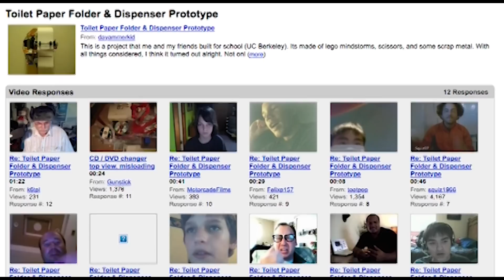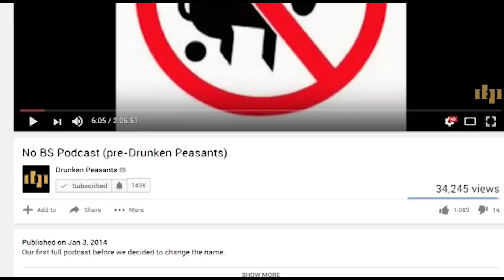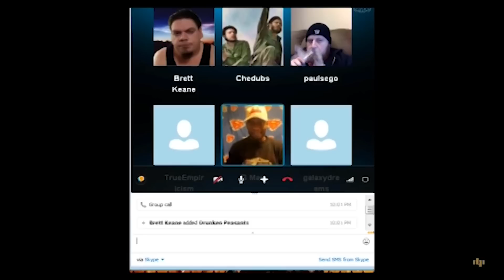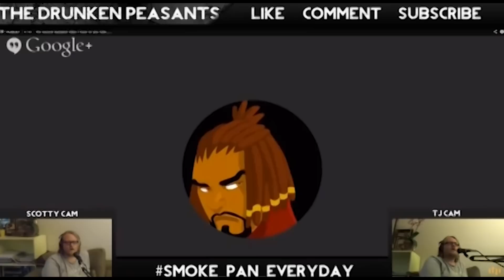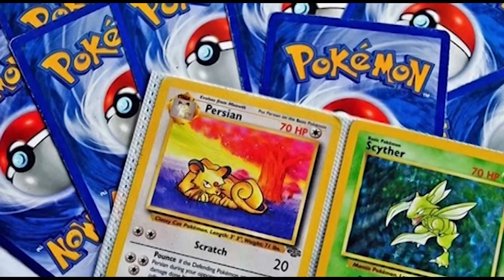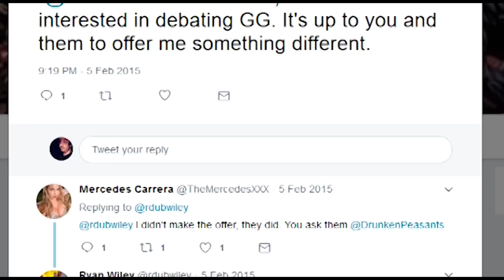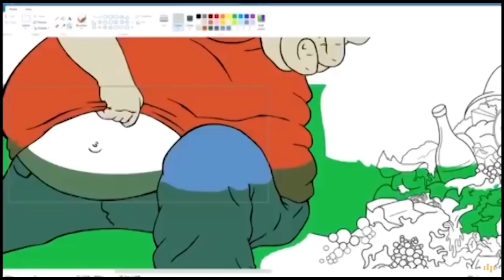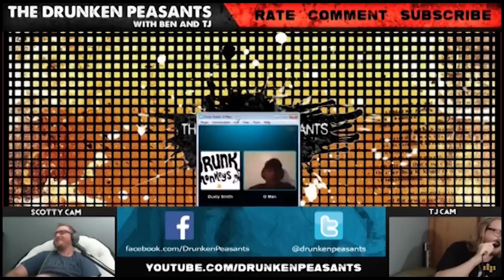Peasants Through The Ages: A Drunken Peasants Documentary Ep 1: The Stoned Age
The Drunken Peasants Podcast is a popular online show with several hundred episodes produced, and a long complex and dramatic history. Peasants Through The Ages takes a look at this history and provides a 100% accurate account of the show's run... well mostly...